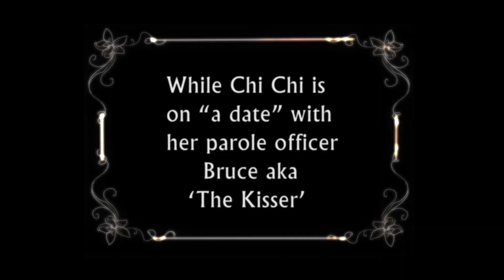Jazzagelawn party June 2014